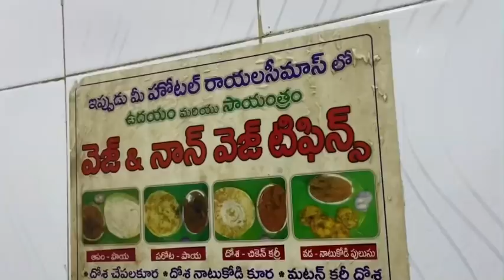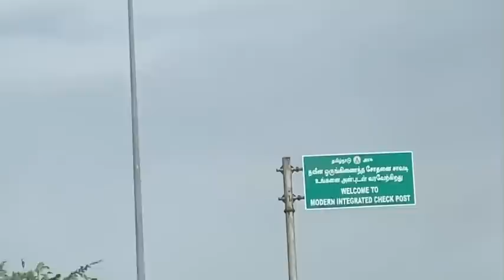ఇకపై నేను Chennai లొనే. 🤷🏻